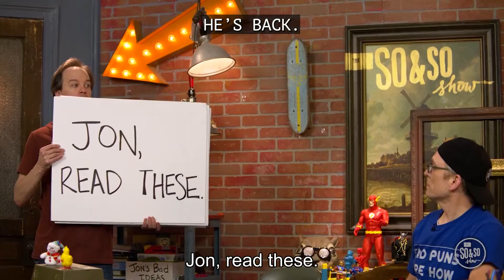Rio Kids | What Makes You Angry? | Jan 16th SoAndSo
Key Question: What makes you angry? Just because you know that you should keep your cool doesn’t mean you will always choose to do it. We hope this question allows kids to discover the sorts of moments and situations where they will feel angry. As they identify these moments, we pray that they’ll also figure out how to keep calm during a stressful situation.
Next, we look at 1 Samuel 24 at a crucial moment
in David’s life. He’s been anointed as the next king
of Israel, but King Saul is still around, and he’s out to
get David. As David is on the run from King Saul, he discovers the perfect opportunity to take out King Saul and be done with their feud. David paused and realized that taking matters into his own hands was not what God wanted for him. He didn’t let anger control his actions.

Bottom Line: Don’t be controlled by your anger. Anger is a natural response to difficult situations. How we handle that anger is essential. As we learn to trust God no matter what, we discover how we can control our anger and not let it get the better of us. God can give us what we need to find ways to think and calm down before making an unwise decision that hurts others or ourselves.